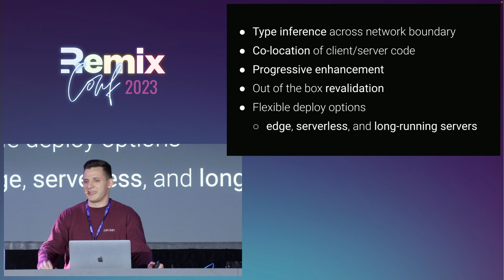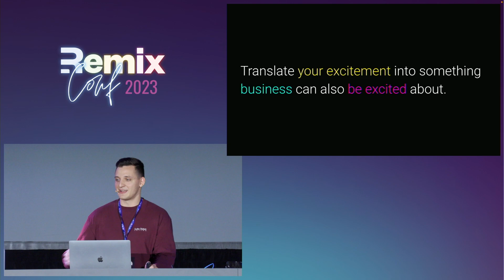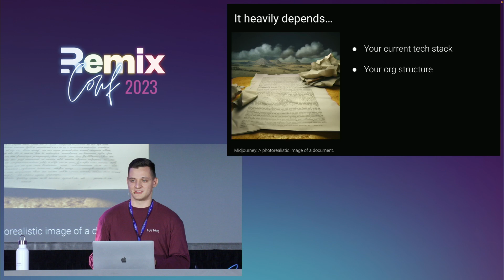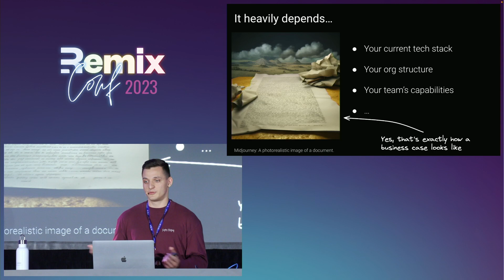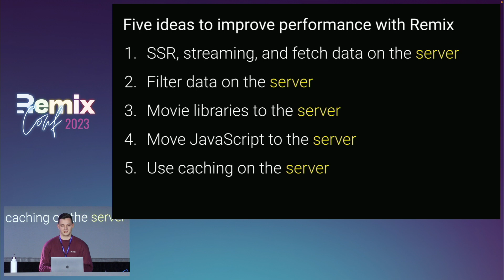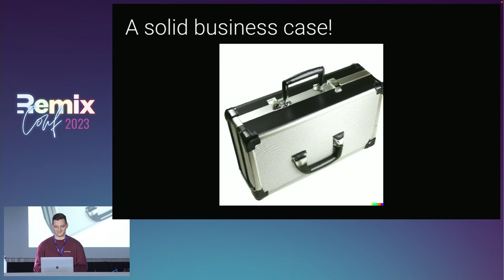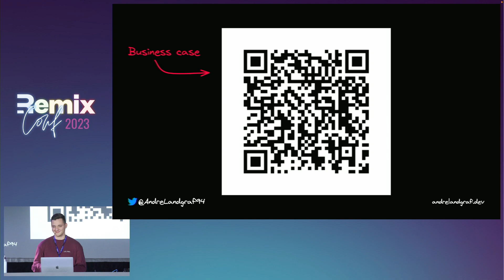"Convince your boss to use Remix" by Andre Landgraf at RemixConf 2023 💿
Do you currently feel stuck and limited working on a React SPA? It is time to sit down with the decision-makers at your company and convince them to unlock the full potential of the web platform with Remix. In this talk, I want to make 5 points to convince your boss to try Remix. You might have already fallen in love with the Remix-way of building for the web, but you will need a business case with solid business incentives to make your boss pay attention. Let’s build one together!

Speaker Bio: Andre Landgraf is a full-stack developer from Germany. He currently lives in Cupertino, CA and works for LinkedIn.

At work, Andre is known as the Remix guy. He is passionate about building for the web and enjoys learning, writing, and teaching about it.